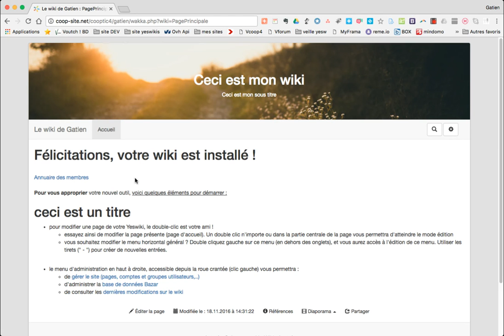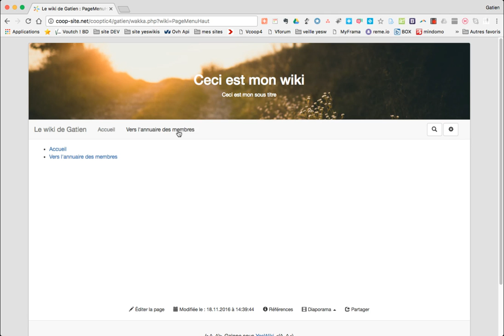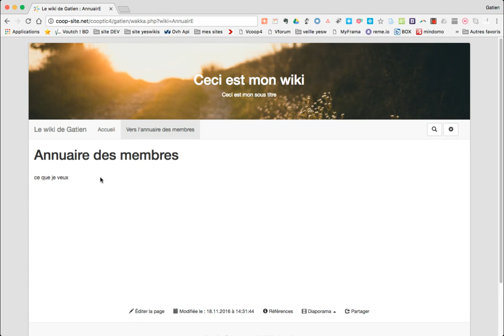Ajouter une page existante dans la barre de menu / Yeswiki